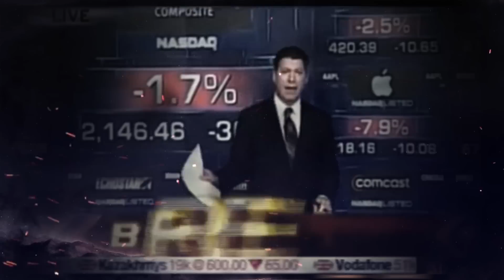The Perfect Wealth Transfer Storm Conference - November 2017 Promotional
A sneak preview of our upcoming wealth creation conference at the Intercontinental Adelaide this November 2017 with International keynote speakers James Rickards and Peter J Daniels.